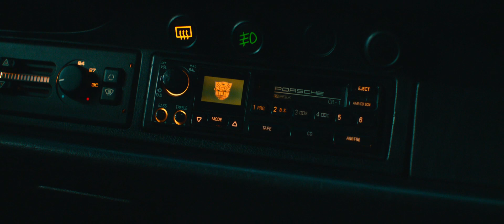Transformers Rise Of The Beasts Trailer 2